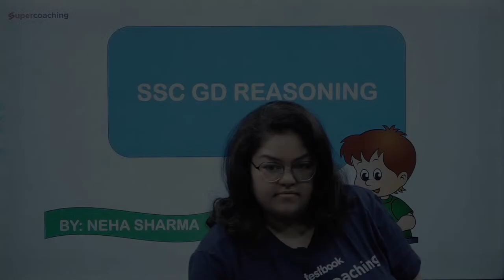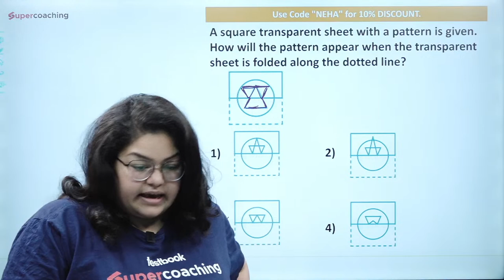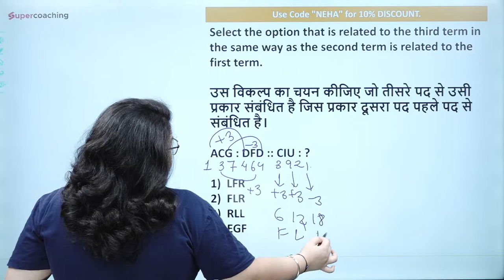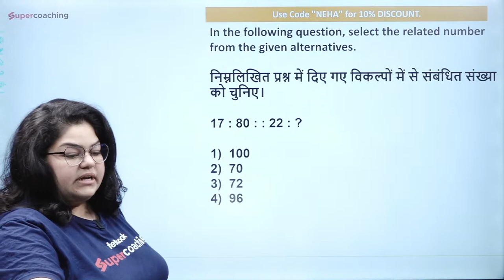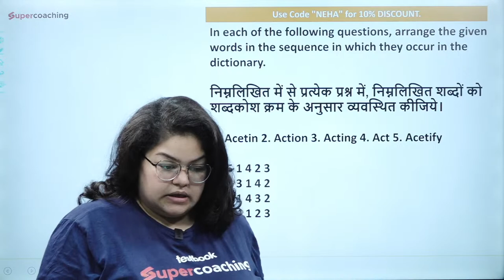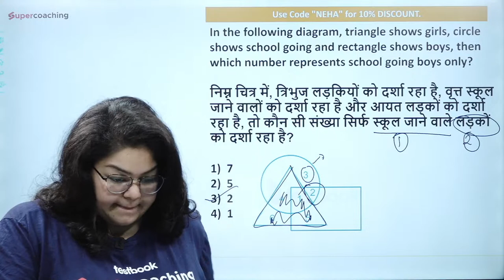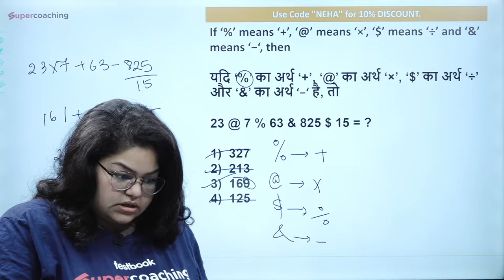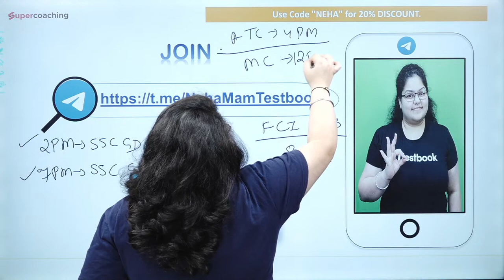SSC GD Reasoning 2022 | Important Reasoning Questions For SSC GD Constable 2022 | Day 11 |Neha Ma'am